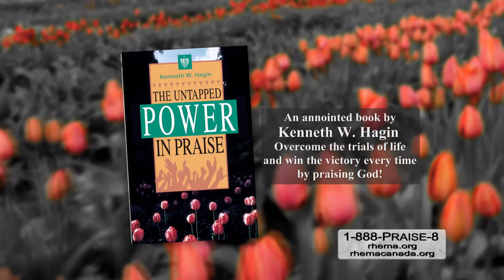RHEMA Praise: "Praise God For The Harvest"